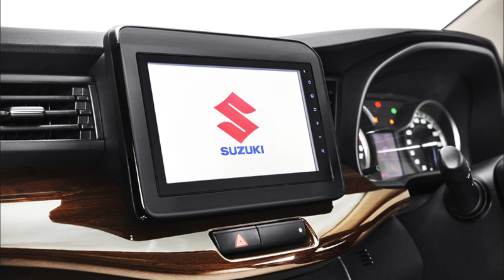Suzuki Ertiga Cross หรือ Suzuki XL7 แต่งลุยพร้อมชน Xpander Cross ลุ้นขายไทย